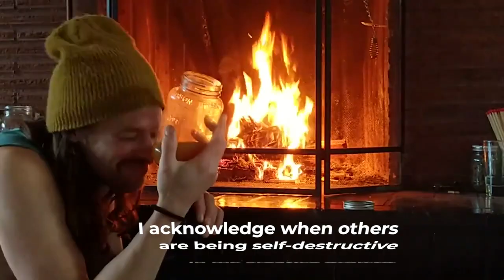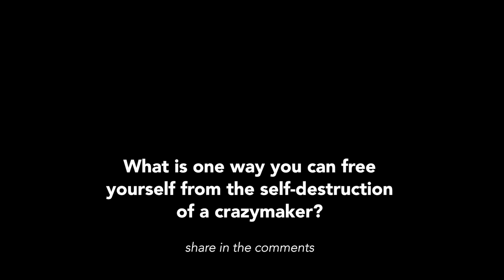CRAZYMAKERS - blocking the creative flow - The Artist's Way (Week 2, Day 3)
Today, let's acknowledge how others can be a destructive block to our creative work.

INSPO FROM JULIA CAMERON

"Crazymakers are the kind of people who can take over your whole life.
Whether they appear as you're overbearing mother, your manic boss, your needy friend, or your stubborn spouse, the crazymakers in your life share certain destructive patterns that make them poisonous for any sustained creative work.

• Crazymakers break deals and destroy schedules.
• Crazymakers expect special treatment.
• Crazymakers discount your reality.
• Crazymakers spend your time and money.
• Crazymakers triangulate those they deal with.
• Crazymakers are expert blamers.
• Crazymakers create drama—but seldom where they belong.
• Crazymakers hate schedules—except their own.
• Crazymakers hate order.
• Crazymakers deny that they are crazymakers.

If you are involved now with a crazymaker, it is very important that you admit this fact. Admit that you are being used—and admit that you are using your own abuser. Your crazymaker is a block. You chose yourself, to deter you from your own trajectory. As much as you are being exploited by your crazymaker, you, too, are using that person to block your creative flow.

The next time you catch yourself saying or thinking, "he/she is driving me crazy!" Ask yourself what creative work you were trying to block by your involvement."

(The Artist's Way, 2016, p. 44 - 49)

TODAY'S AFFIRMATION:

I acknowledge when others are being self-destructive in my creative growth.

TODAY'S CREATIVE EXERCISE:

Take a sheet of paper. Draw a circle. Inside that circle, place topics you need to protect.
Place the names of those you find to be supportive. Outside the circle, place the names of those you must be self-protective around just now. Place the safety map near where you write your morning pages. Use this map to support your autonomy. Add names to the inner and outer's fears as appropriate: "Oh! Derek is somebody I shouldn't talk to about this right now."

TODAY'S QUOTE:

"What I am actually saying is that we need to be willing to let our intuition guide us, and then be willing to follow that guidance directly and fearlessly."

– Shakti Gawain

TODAY'S JOURNAL PROMPT:

What is one way you can lovingly free yourself from the self-destruction of a crazymaker?

Share in the comments below👇